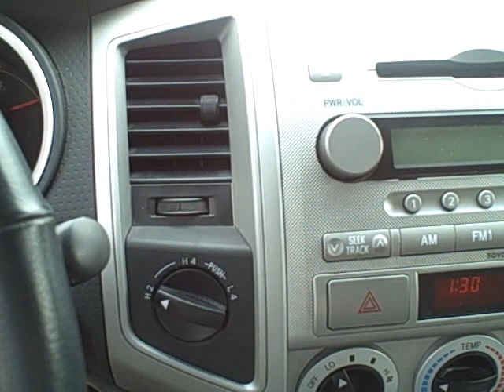Roberts Toyota 2007 Toyota Tacoma Double Cab 4WD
2007 Toyota Tacoma Double Cab 4WD